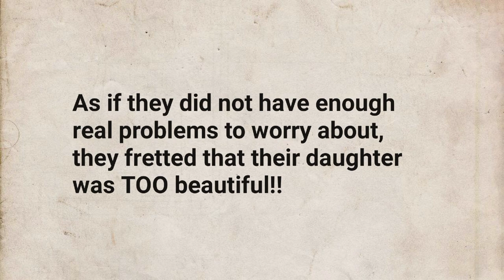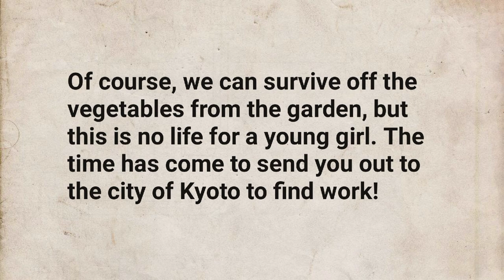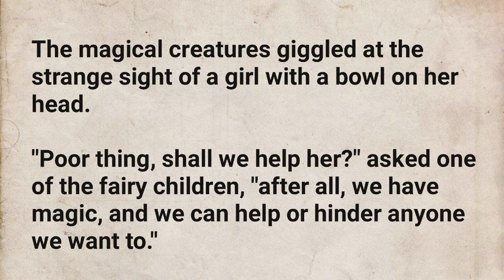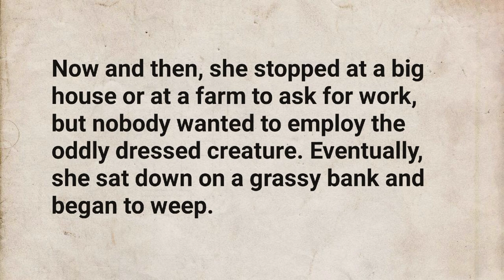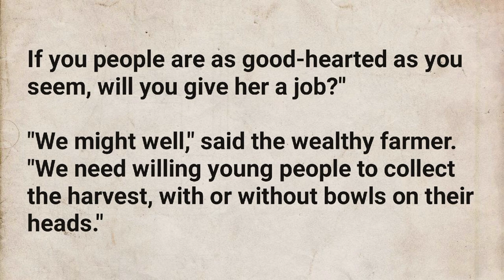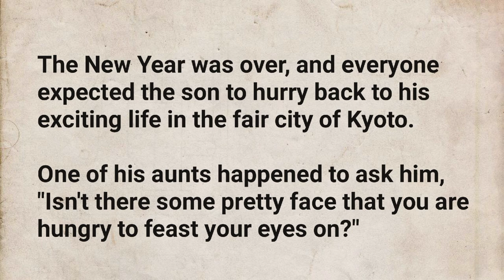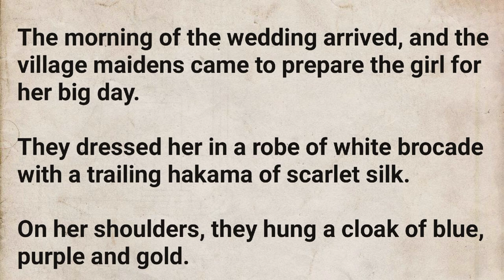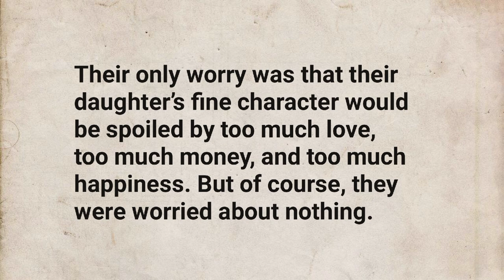Learn English through story 🌼|Listen and Learn🌼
Learn English through story🌼|Listen and Learn 🌼|English story|‎@englishstorytel2627